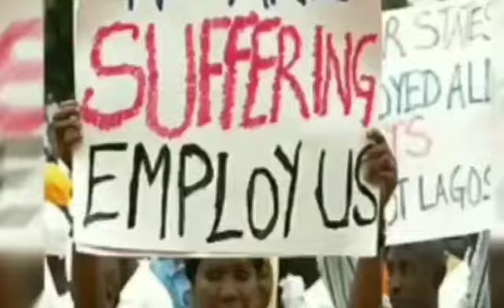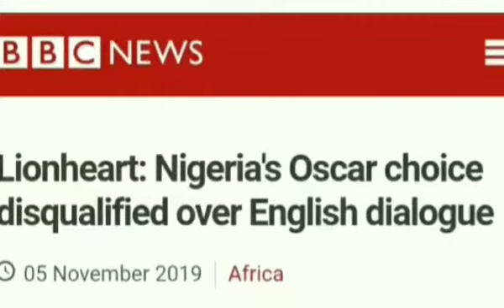Emma Ugolee's annual review 2019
Inspired by Morgan Freeman, Emma Ugolee takes summarized view of the year 2019  with events in Nigeria.